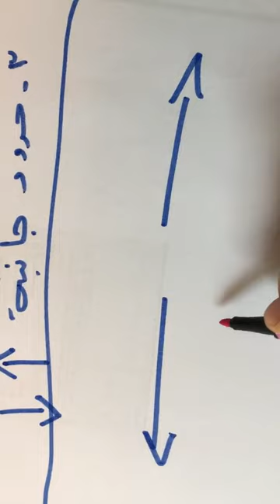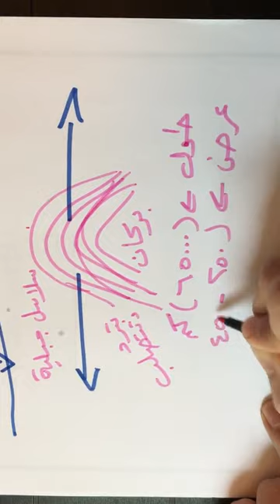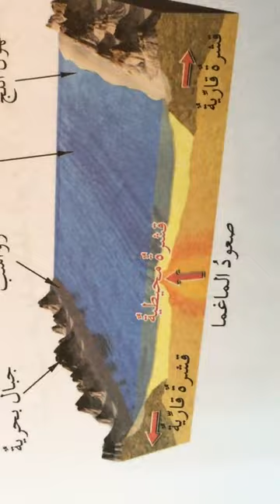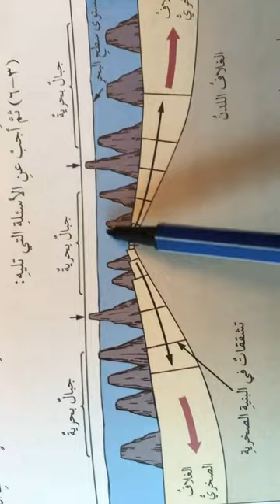العاشر - علوم الأرض - ظهر المحيط